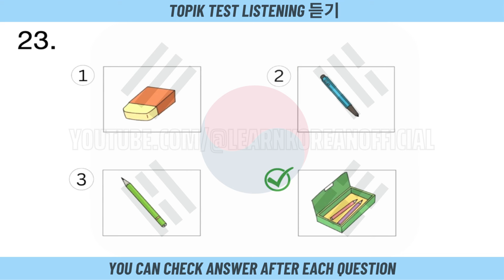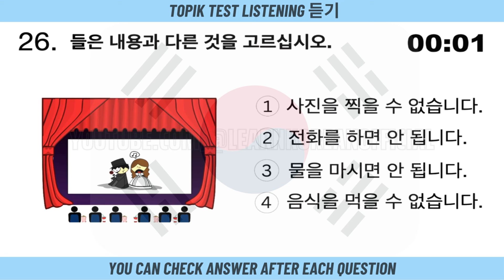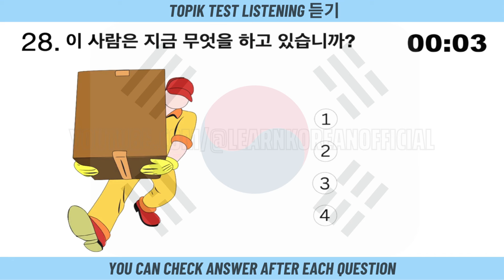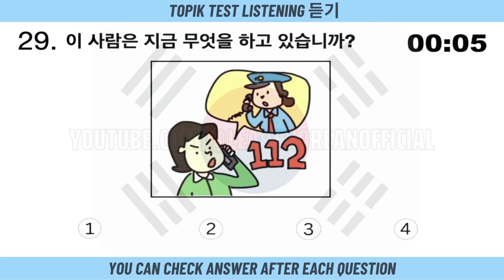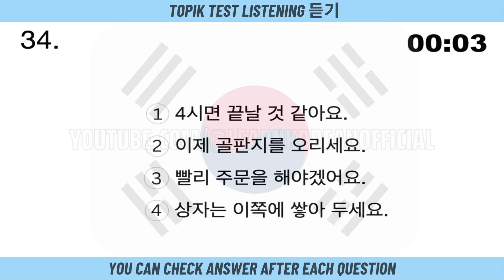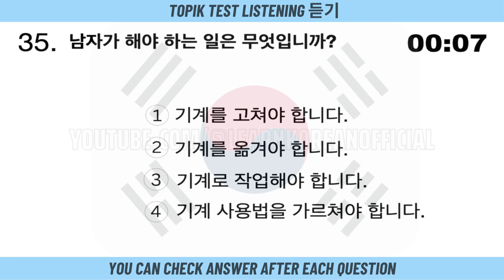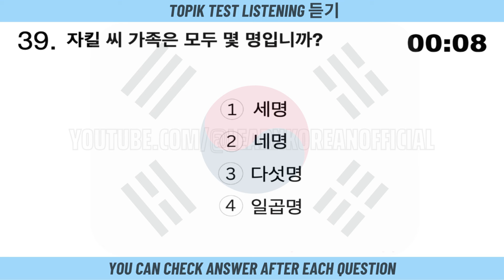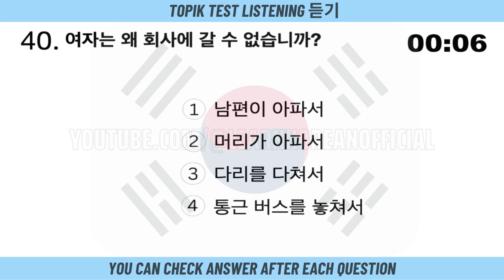#15 EPS TOPIK TEST KOREA 2024 (듣기) | Listening Test EPS Exam | 25 Questions Auto Fill Answer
Listening Test 2024 | 20 Questions Auto Fill Answer EPS Exam #15 | EPS TOPIK TEST KOREA (듣기)

Assess the Korean language proficiency and familiarity with Korean society of foreign job applicants, utilizing these factors as key selection criteria in compiling a roster of potential candidates.

We are putting in effort to excel in EPS Topik for better opportunities. Failing to study may result in poor exam performance. Let's stay motivated and keep fighting!